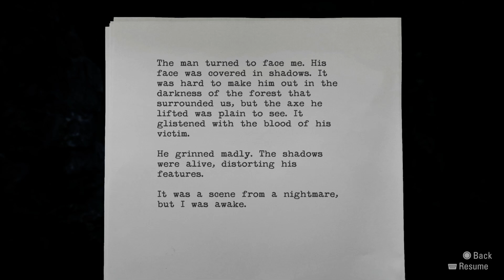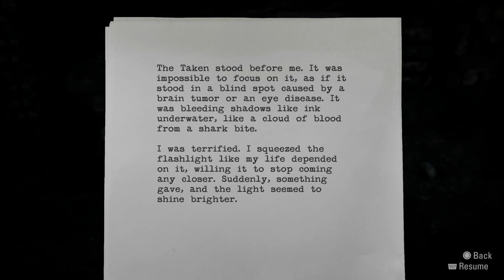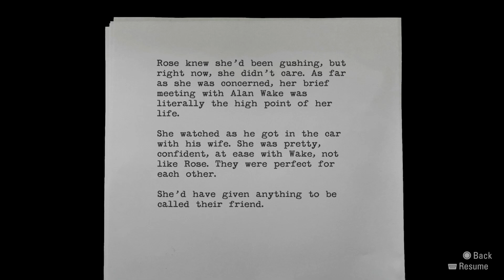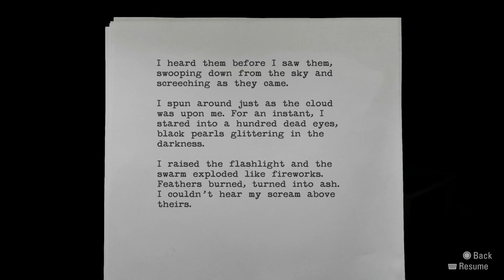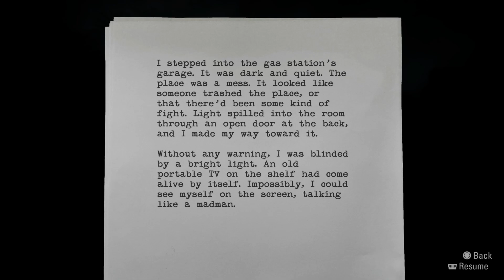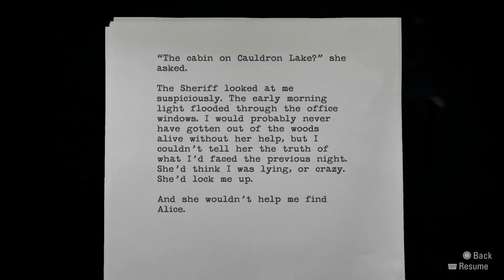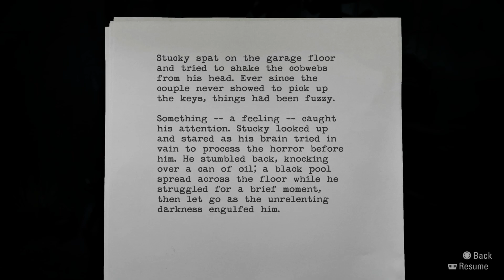Alan Wake Remastered Episode 1 PS5 Walkthrough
No Commentary, Boring Parts Sped Up